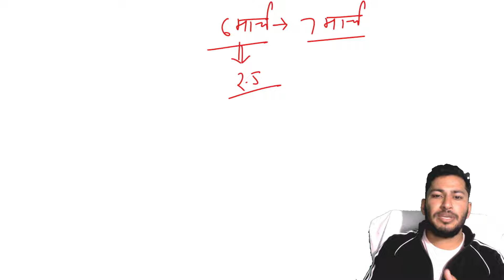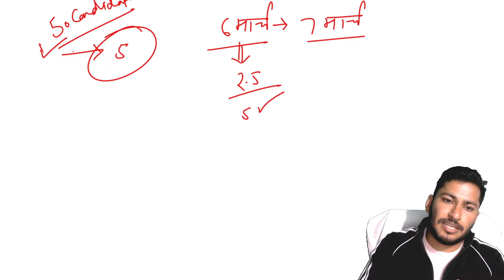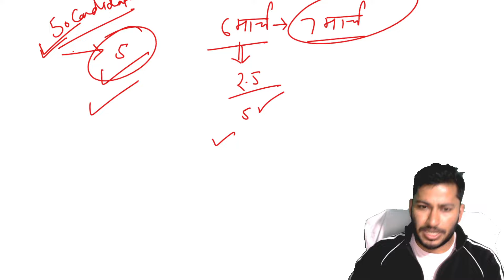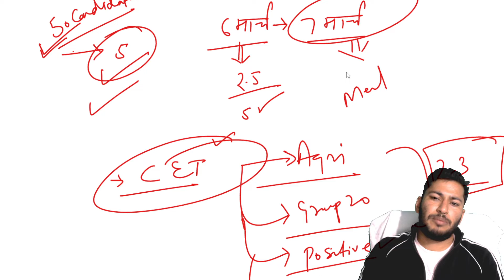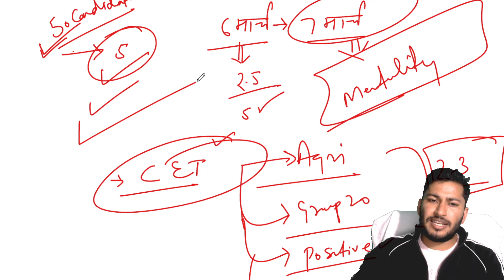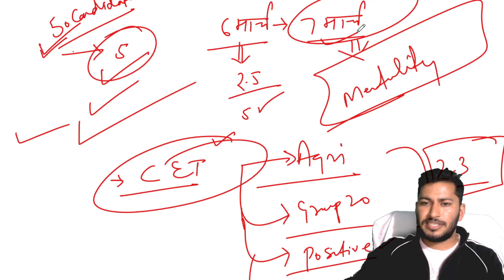HSSC CET Mains Group 20,44,50 Update| Naren Sheoran